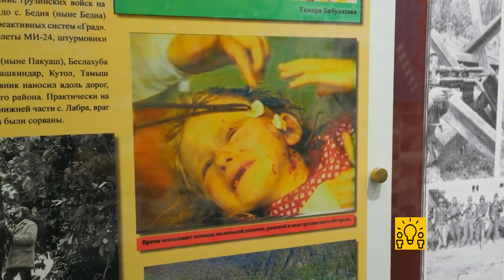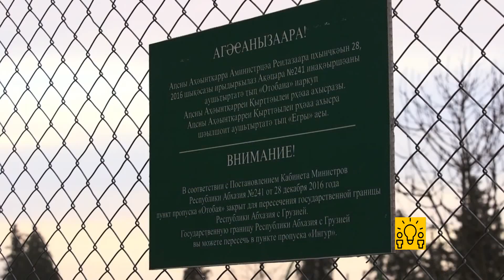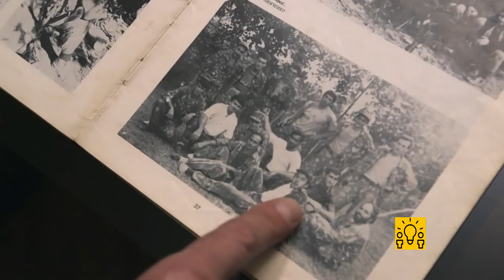وثائقي عن أبخازيا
تمتد ابخازيا على ساحل البحر الاسود بمسافة 210 كيلو متر. هذا البد الصغير لم تعترف يه سوى خمس دول في العالم بعد اعلانه الاستقلال عام 1994 بعد حرب دائمة مع جورجيا. ولاتزال ابخازيا تكافح لنيل الاعتراف الدولي بها ...

ـــــ